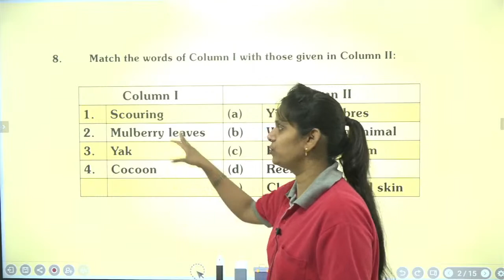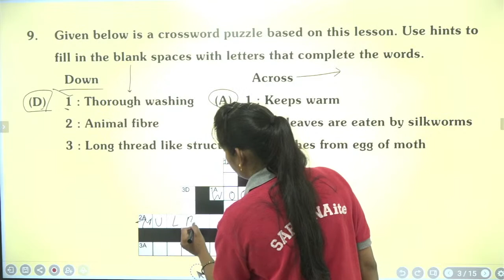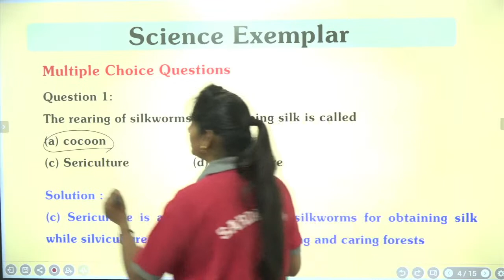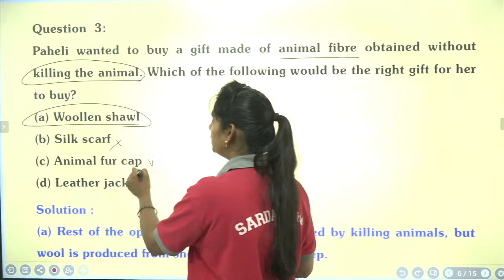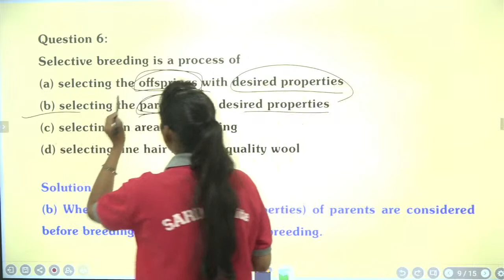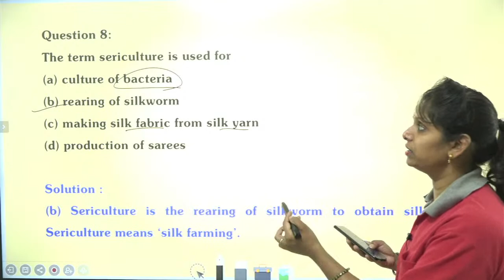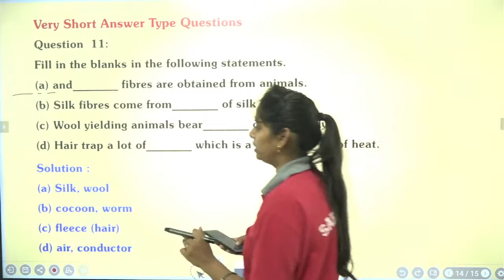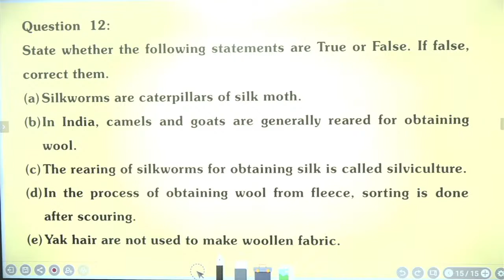Fibre To Fabric | Lecture #5| Science | 7th